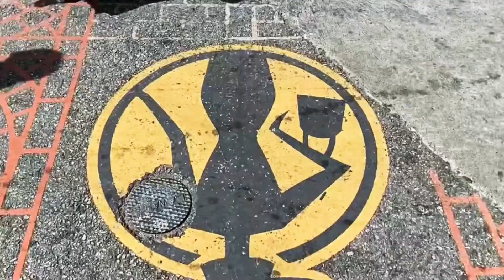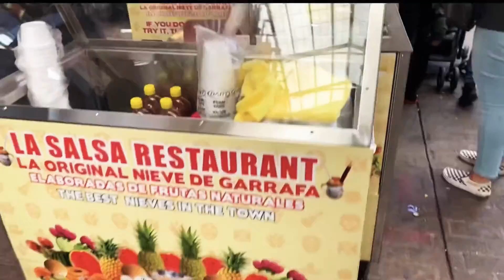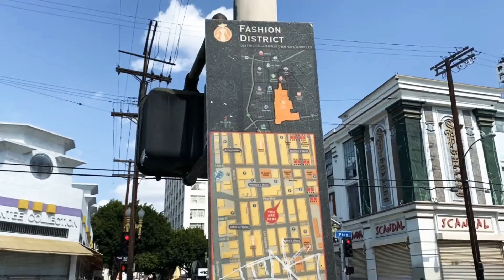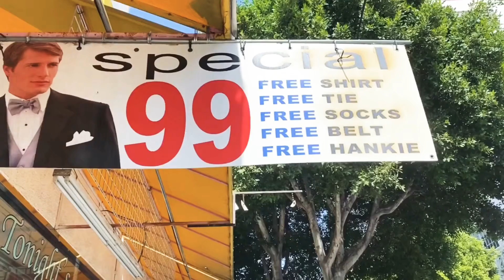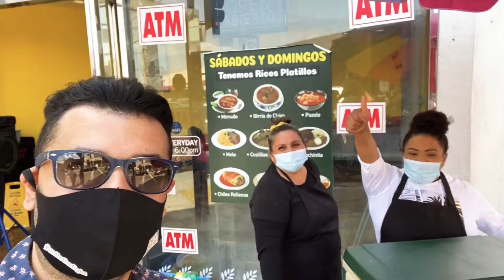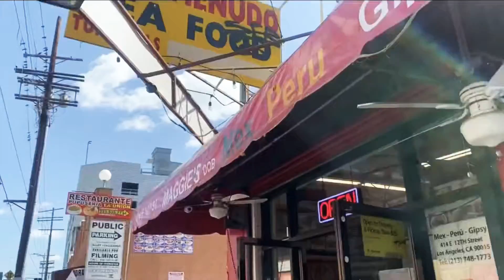Los callejones de Los Angeles CA (fashion district) 2021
Un lugar lleno de comercio donde puedes encontrar ropa para todos los estilos y gustos caros y económicos ubicado cercas del centro de Los Angeles California